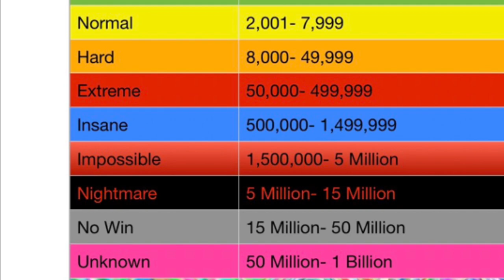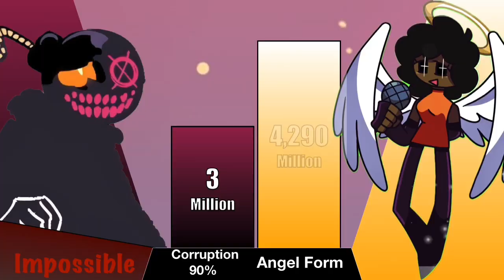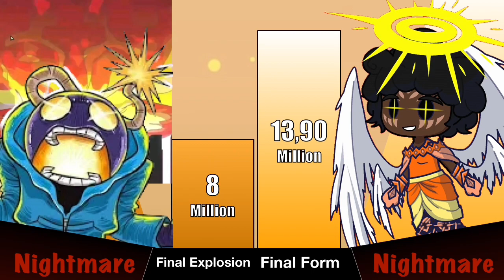FNF Whitty vs Carol Power Level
Hi!  What do you think about the accuracy of Whitty vs Carol Power Level, Everyone?

1.

2.

3.